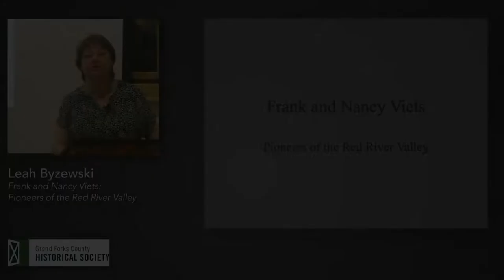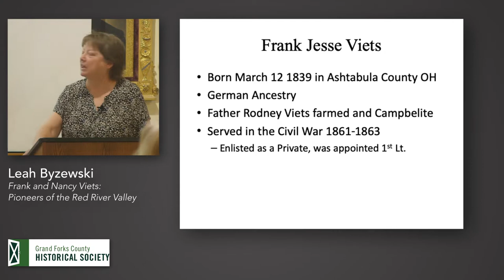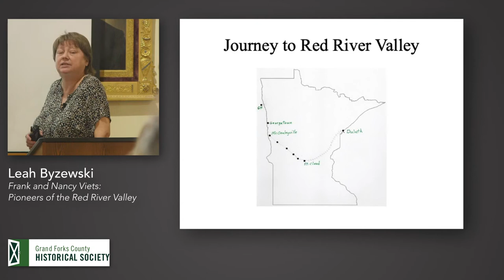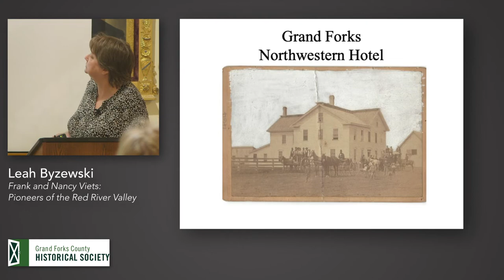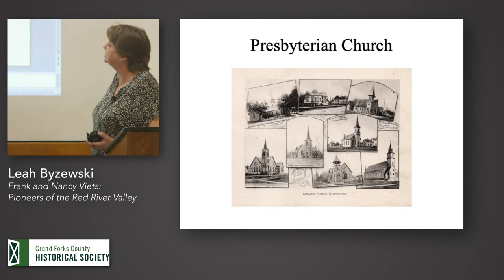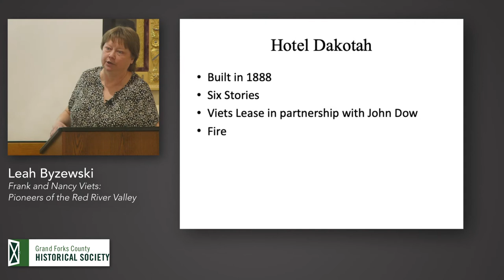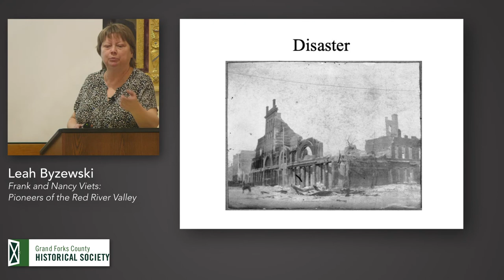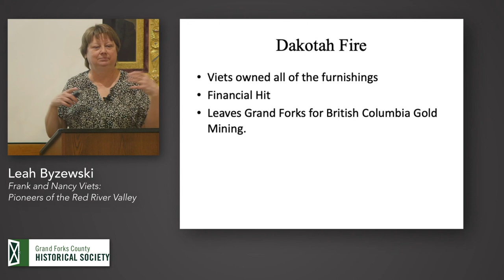Entertaining History: Frank & Nancy Viets- Pioneers of the Red River Valley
Leah Byzewski from the Grand Forks County Historical Society presents Frank & Nancy Viets- Pioneers of the Red River Valley.

Frank and Nancy Viets made a great impact on the settlement of the Red River Valley.  Frank Viets was a veteran of the Civil War, seeing combat in Virginia, Mississippi and Alabama.  After his discharge due to injury, Viets married Nancy Dow of Madison Lake County, Ohio.  Leaving their home in Ashtabula Ohio in 1870, Frank and Nancy Viets settled in Georgetown, MN with their four-year-old daughter Gertrude.

At Georgetown, Frank and Nancy operated a hotel and managed a dry goods store for the Hudson’s Bay Fur Company (HBC).  Two years later they relocated to Grand Forks to manage HBC operations here.  Viets built the first grist mill in North Dakota in Grand Forks in 1877.

By the 1880s Viets’ business interests let him to build another grist mill in Minto, North Dakota along with a general store and farm.  He returned to Grand Forks to manage the Hotel Dakotah, a six-story luxury hotel.  Gold mining in British Columbia lured him away from Grand Forks in 1898.

The Viets’ returned to Frank’s family farm in Ashtabula Ohio where Nancy died in 1910.  Frank died in Glendale, California in 1927.  His cremated remains were buried beside Nancy in Madison, Ohio.

Recorded live at the Grand Forks County Historical Society in March 2022 by David Kuznicki/Medi523 as part of the Entertaining History local history series.